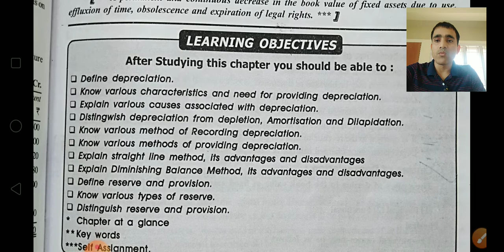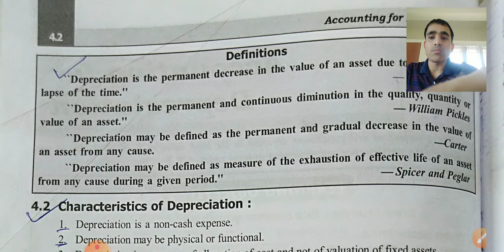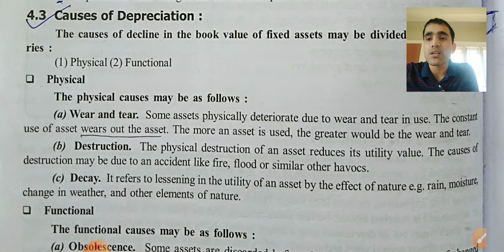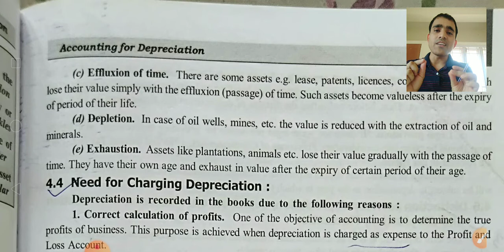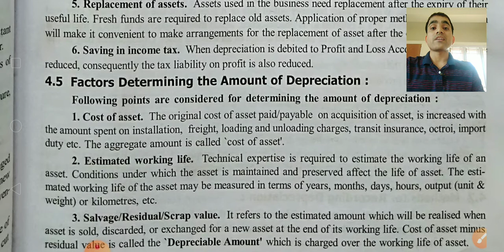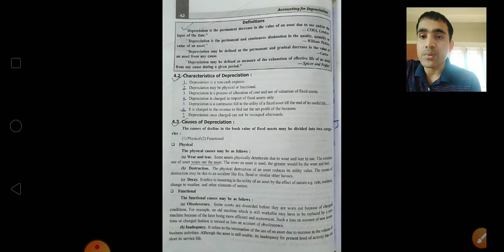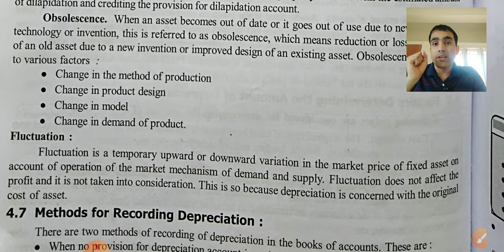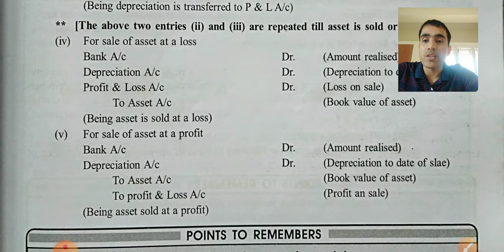ACCOUNTING FOR DEPRECIATION//THEORY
COMMERCE ODISHA